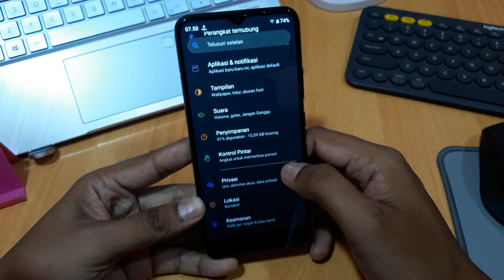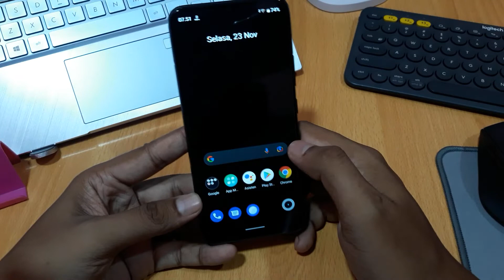Cara menghilangkan tombol navigasi di realme c25y